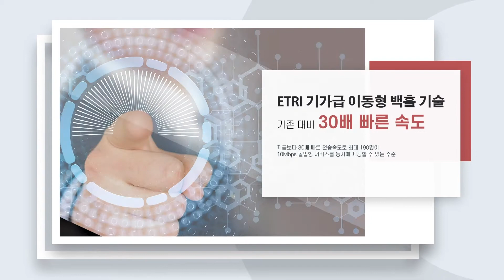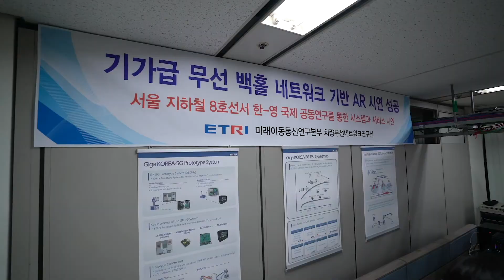ETRI, 기가급 이동통신 백홀 기술 개발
우리나라와 영국이 합작해
서울 지하철에 AR서비스를 시연했습니다! 😲

이동형 백홀 기술로 1.9Gbps급 속도를 기록해
기존 대비 30배 빠른 통신속도를 체감할 수 있지요~😎

덕분에 점점 많아지는 몰입형 광고 콘텐츠도
문제 없이 즐길 수 있을 것으로 예상되는데요.😄

쉽게 영상으로 설명드립니다. 함께 만나보시죠~😍